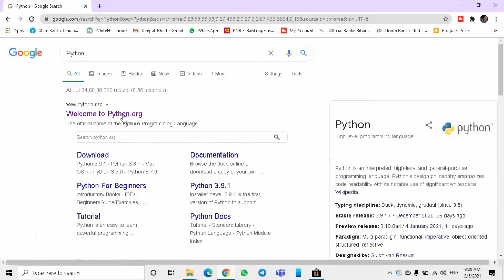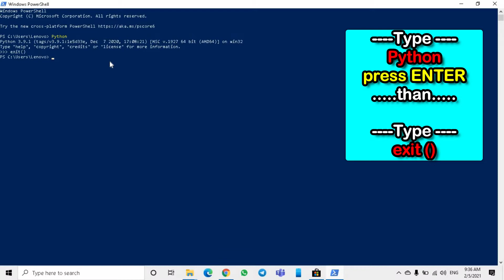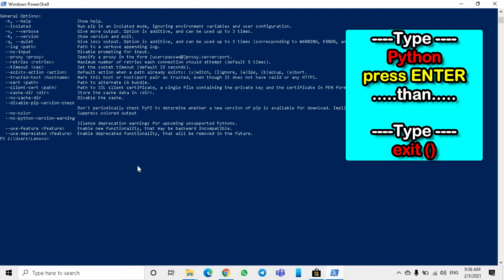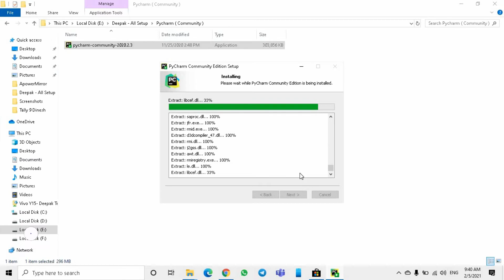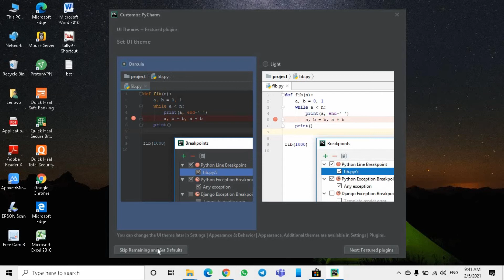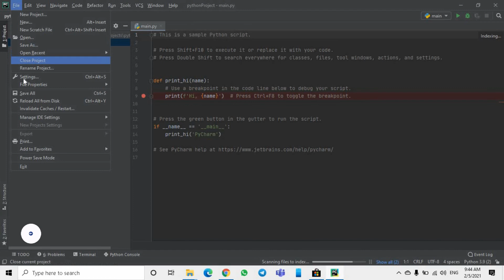Download & Installation of Python (Latest Version) + Pycharm 2021 | Easy Way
🌑 Telegram👉👉- @deepakbtech
( Join Our Telegram Channel for Premium Links, Hotstar Accounts, Netflix Accounts, and Many more... Or Mod apk links, etc.. )

Here, In this Video; I can tell you How you can Download And Install Python And Pycharm Latest Version in Computer or Laptop 💻...

My Gadgets :-

🌑 Screen Recorder :- Screen Recorder - No ads + Filmora Screen Recorder

🌑 Editing tool :- Filmora + Kinemaster

🌑 Mic :- Vivo Earphones 🎧

And Watch The Vedio till End...
Also like my video...

Deepak Tech
(Bhilwara, Rajasthan)